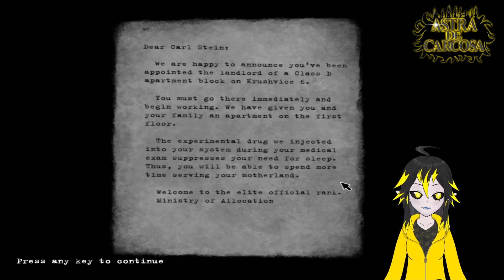One Shot Wednesday! - Beholder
You’re a state-installed landlord in a totalitarian country. Place listening devices, steal and sneak into your tenants’ apartments. Use what you uncovered to report anyone capable of plotting against the state. You MUST! But WILL you?